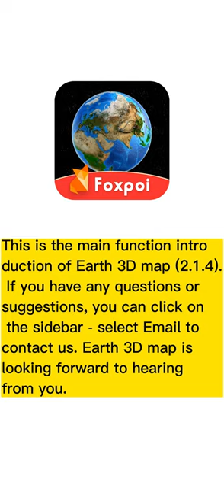Handheld Earth: Earth 3D Map (Android)/Earth Maps (iOS) measurement, street view, 3D terrain